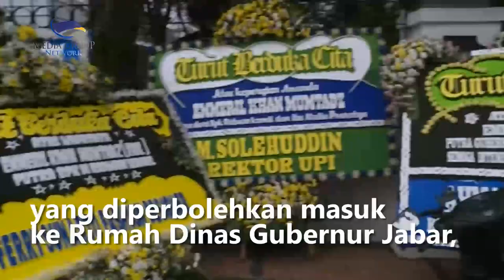Ratusan Karangan Bunga Padati Halaman Rumah Dinas Gubernur Jawa Barat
Meski hanya sejumlah tamu undangan saja yang diperbolehkan untuk masuk ke Rumah Dinas Gubernur Jawa Barat, Gedung Pakuan di Kota Bandung untuk mengikuti doa bersama. Namun warga tetap antusias datang dengan membawa bunga sebagai tanda ikut berduka cita.

Nampak pula ratusan karangan bunga dari warga yang berjajar di pagar halaman Gedung Pakuan di Kawasan Jalan Cicendo, Kota Bandung.